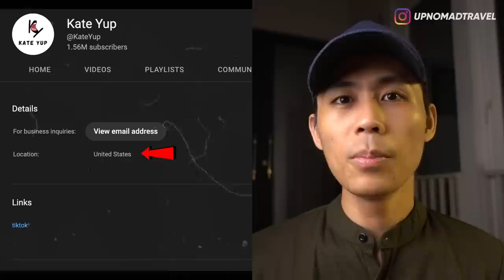KATE YUP MASIH HIDUP DAN BERHIJAB?! 😱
Kate Yup Kembali setelah menghilang 3 tahun yang lalu!
Ini bakalan jadi video terakhir kita di Tahun 2022 ini!
So, Selamat Tahun Baru buat lo semua! Semoga Tahun depan lebih baik dalam segalanya! Amin!